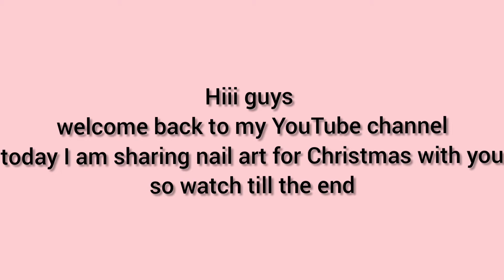draw Santa on nails in 5 minutes for Biggners (super easy)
hiiii guys welcome back to my YouTube channel today I am sharing nail art with you so like and subscribe my YouTube channel don't forget to press the bell icon bye see you in my next video till then stay safe